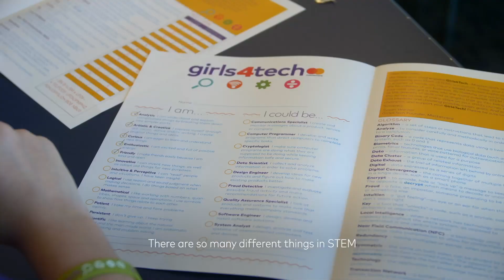Innovating With a Moral Code: Meet Sarah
Proud to be a woman in STEM and encourage young girls to realize their potential via our Girls4Tech program.